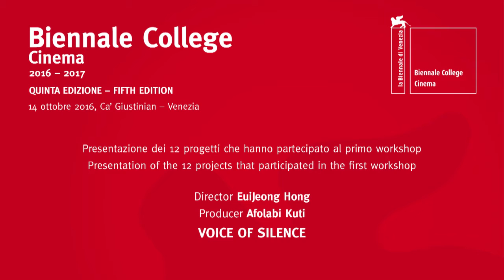Biennale College Cinema 2017 - Voice of Silence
EuiJeong Hong (director) and Afolabi Kuti (producer) present their project, “Voice of Silence” that was selected for the fifth edition of the Biennale College - Cinema (2016/2017).
Venice, Ca’ Giustinian, 14 October 2016